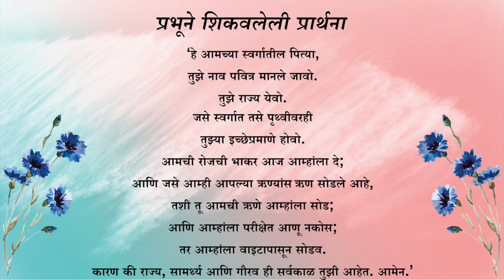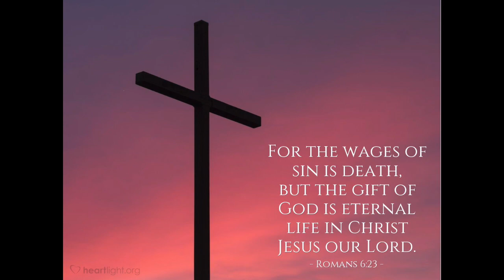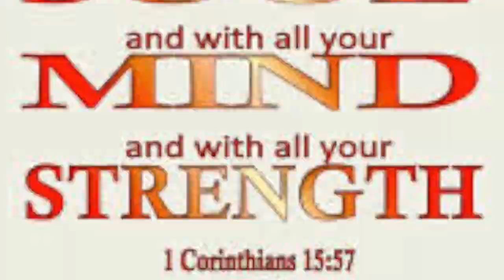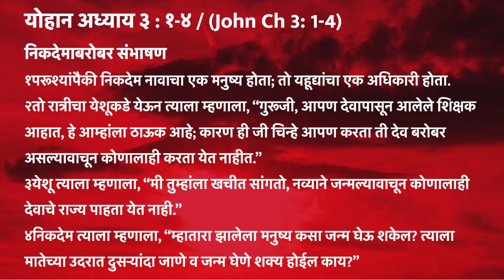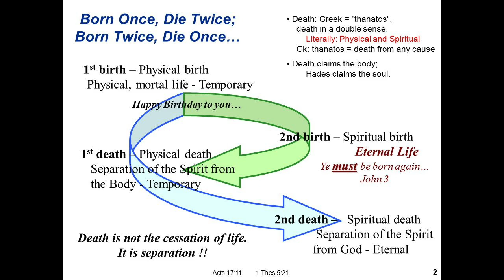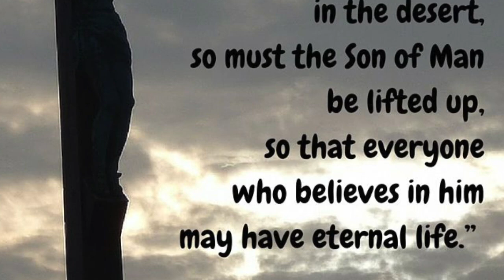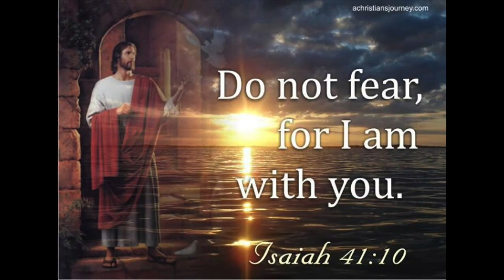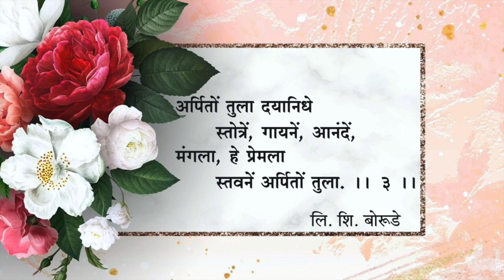Mid Week Message - 24 July 2020 (Online worship service) | Methodist Marathi Church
Songs: Upasana Sangeet - 40

योहान (John Ch 3 :16), अध्याय 3 : 16
16देवाने जगावर एवढी प्रीती केली की, त्याने आपला एकुलता एक पुत्र दिला, अशासाठी की, जो कोणी त्याच्यावर विश्वास ठेवतो त्याचा नाश होऊ नये तर त्याला सार्वकालिक जीवन प्राप्त व्हावे.

Online Service: Every Sunday (10am) & Mid week (Friday, 7pm)
Pastor in charge:   Rev. Chandrashekhar . A. Jadhav.
Content on the channel : Messages and other church programs.